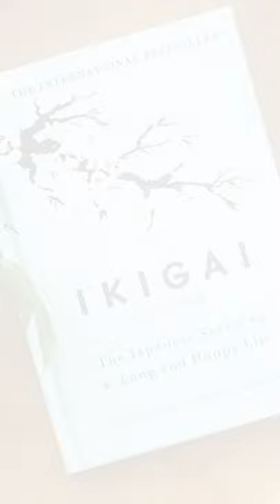5 Books Every Student Should Read | Life Changing Books Every Student Should Read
Hello,
Today in this video we are going to discuss about 5 books that every student should read. So tune in till the end if you want to become in successful in life.

Equipment:

1: Green Backdrop Background YouTube Video Shooting
2: DIGITEK® (DTR 550LW) (170 CM) Tripod For DSLR, Camera
3: Godox SB-UBW Series Octa (SB-UBW120 47'') lights
4: Cellphones TriPod t Adapter For Mobile Phone
5: Aerial Acoustic Foam
6: Travel Adapter
7: AmazonBasics Camera Lens Protective Pouches - Water Resistant
8: AmazonBasics Backpack for Cameras and Accessories

Accessories:

1: SanDisk 128GB SD Card - SDSDXXY-128G-GN4IN
2: SanDisk 128GB Extreme Pro SDXC UHS-I Card - C10, U3, V30, 4K
3: Canon EF-S 24mm f/2.8 STM Lens
4: Spe Tulip 58Mm Flower Lens Hood (Black) For Canon Eos
5: Graphic Tablet
6: Microphone with 20ft Audio Cable
7: Headphones for Home & Recording studio
8: Studio Condenser Microphone

Software:

1: Effects and Cinema 4D Lite: 3D Motion Graphics Using CINEWARE
2: Adobe Photoshop CC for Photographers 2018 Paperback